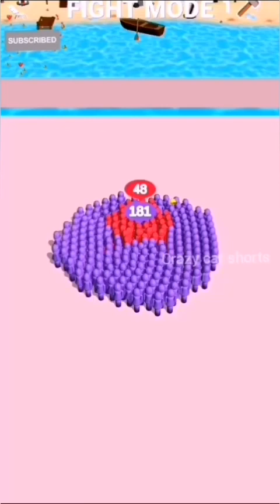stack game | perfect slice | merge | heli monsters | ladder race game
worms zone | snake war hungry | snake. io#gaming

Manhunt With Speed Boost Car
Anaconda Snake 3 In Real Life
Stumble Guys : Un mime qui parl
Hungry Shark World in Real Life
Shinchan Buy Mini RC HELICOPTER
Test match new rools new group
Indian Bike Racing Gameing
Titanoboa VS T-Rex: Dinosaurs
Wild Dates: Etha Pandlu
imran Anna Family
Snake lite
worm snake
grow fas Ter
HIT other
worms zone
Hungry snake
snake.io
Fun snake games
Snake clash
Snake xenzia
Snake war Hungry
Fish go
Hole
Harvest
Farming
Shake Run
Snake Race
Sword shark
worms Merge
snake slither
worm hunt
hindi kahani
kahaniyan
moral stories in hindi
Telugu story
telugu cartoon video
Saamp wala
Shake Rivals
Fun snake
Mob control
Horror game
worm game video
worm game hack
worm game biggest worm
worm game song
worm game tricks
snake gam
snake game video
snake game snake game snake game
snake game world record
snake game movie
snake game song snake game hack
snake game python
snake game javascript
snake game in java
zona cacing
3D games
Offline games
Car games
Ghost games
Shooting games
Cricket games
Al
Vehicle simulation game
Flight simulation game
Zombie games
Monster truck games
Magical girl games
snake game using python
worm game world record
WormsZone.io || Giant Snake Vs
Alien Story Full Video Par
Shinchan and Franklin Found Se
Franklin& DoraemonShinChan
Kashmora Page-2 FulVide
CACING CACING TERBESAR Dj
Pc Vs Mobile Ludo King In Play
Ludo game in 4 players | Ludo
New Dj Pickup | Rajasthani Dj
పిల్లలు కాదు వీళ్ళు పిడుగులు
worm game live
worm game in real life
worm game pc
worm game smii7y
snake movies in hindi
snake movies in hindi dubbed hd
snake movies
snake video
snake
Snake recipe
Snake fight
Snake dance
Snake in
Snake fry
snake movie
snake song
snake snake
snake island
snake game
worm video
worm
worms zone
worms in stomach
wormhole
worms
CHARLIE CHARLIE GAME
GTA V: Shinchan Godzilla Attac
పొడుపు కథలు
ఈ పొడుపు కథలకు సమాధానం మీరు
this uncle wants to EAT me
໐໖ | Telugu Horror
Amazing Powerhero New York
DRONE CATCHES ALIEN AT Ar
granny and grandpa game play
Diwali Crackers in Water Can
Wild Dates: Etha Pandlu || ໐໕໕
wormhole in hindi
wormwood movie explained in hindi
wormate io
imran Anna J Family ໙໖໖
Snow Race Game Gameplay
Mini Jeep Surprise Gift Babbu
Multiverse Ghost Can Ironman
GODZILLA VS KONG SHINCHA
I BECAME A ZOO KEEPER
Worms zone.io Saamp Wala Game
Homeless And Poor Franklin
Village Don | Part 2 | Ultimate Village
BLOODY MARY HORROR GAME